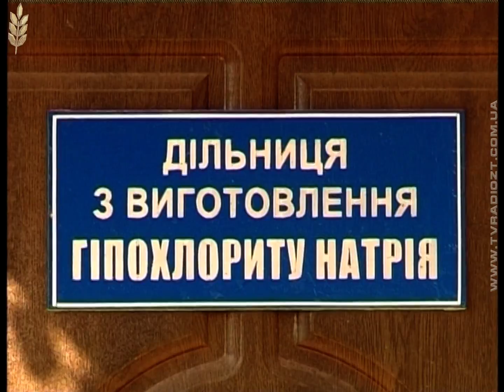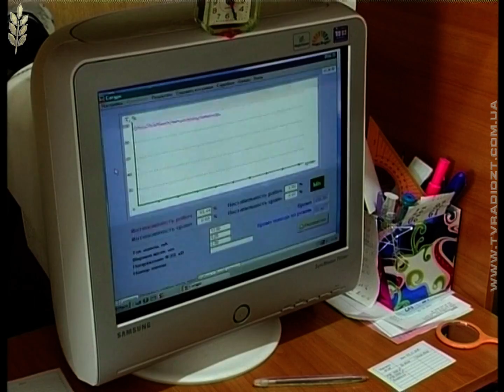Особливе за 09.09.2016